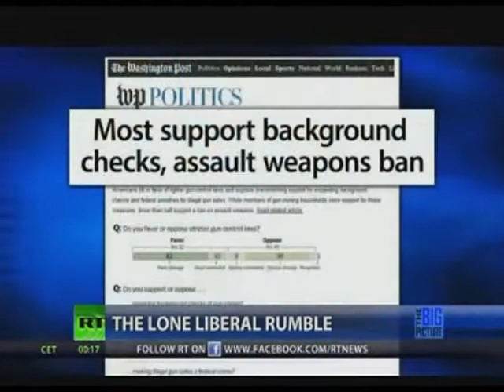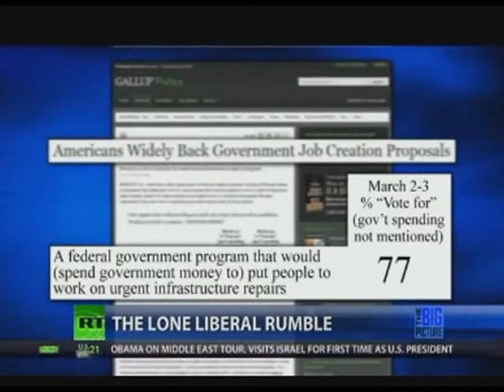Neal Asbury on The Big Picture RT with Thom Hartmann 3/20/13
This week I did my weekly segment on The Big Picture with Thom Hartmann from the RT main studio in Washington. We had a 22 minute rapid fire discussion on Gun Control, Healthcare, Infrastructure and Mayor Bloomberg's ban on the Big Gulp. A 22 minute segment on national and international TV is my longest to date. It was fun sit at the "big desk" and passionately debate the issues with Thom.